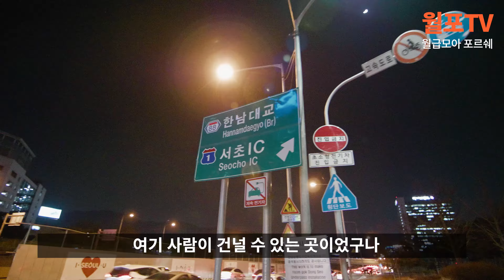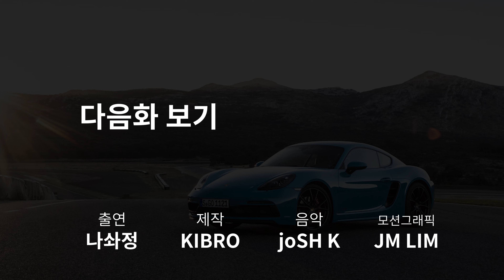(개소리주의) 결국 구입했습니다. little 포르쉐 - MINI3도어 JCW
#03. 리틀 포르쉐 구입하다.
-월급모아 포르쉐, 월포TV

안녕하세요, 월포TV 나솨 정 입니다 :)

오늘 준비한 영상은 인간극장 감성의
미니 쿠퍼 3dr JCW 출고기 입니다.

'리틀 포르쉐'로도 불리고 '카이맨 동생'으로도 불리는 이 녀석을 타면서 즐거운 미니 라이프도 여러분들께 보여드릴 예정이니 기대 해 주세요.

지난 3년간 저와 함께 해 온 제 첫차 삼칠이는
떠나보내려고 노력 중입니다...

앞에 잡설이 길었네요.
개인적인 집과 차에 대한 생각을 말하고자 하였습니다.

앞으로의 영상도 기대 해 주시고